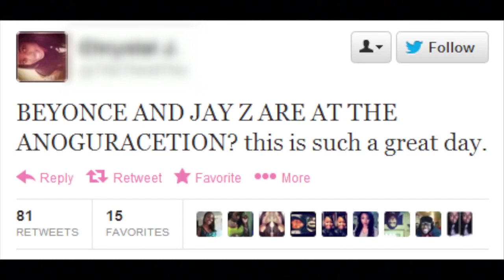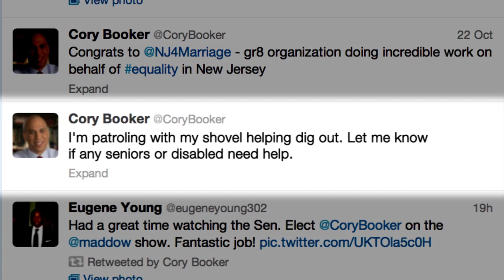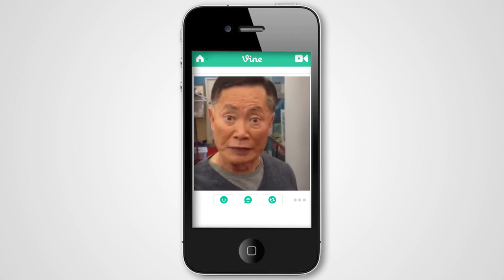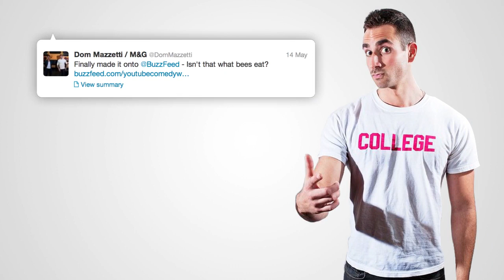George Takei and Dom Mazzetti Talk Social Media | Episode 4 | Takei's Take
George Takei chats with Dom Mazzetti about navigating the world of social media, from Twitter to Vine to Instagram

About Takei's Take:
With his signature wit and charm, host George Takei explores the world of technology, trends, current events and pop culture. From the adorable to the riveting to the absurd, Takei's Take delves into our shared experience and navigates the strange, ever-changing online world.

Takei's Take
Created by: George Takei and Nicole Shea
Executive Producers: Brad Takei, Larry Gannon,
Jacob Motz, Nicole Shea
Produced by: AARP, Fullscreen, Portal A
Written, Directed, Produced, and Edited by: Portal A
Written by: Kai Hasson, Nate Houghteling, Pearl Wible
Producer: Pearl Wible, Michel DeAscentiis
Associate Producer: David Johnson
Consulting Producer: Michael Greenwald
Edited by: Sari Tracht, Jake Keller